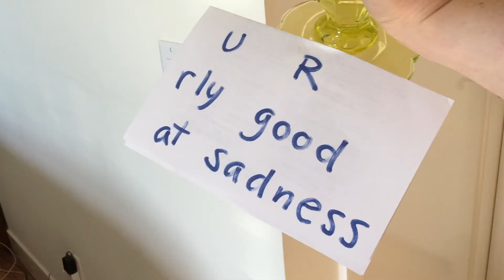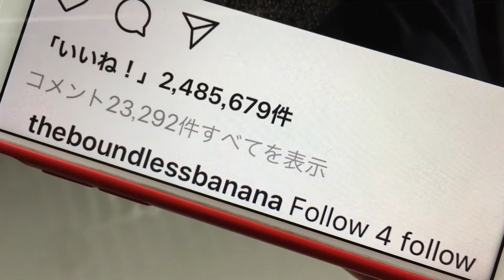Dear Lugubrious Buffoon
alt title: i'm fine